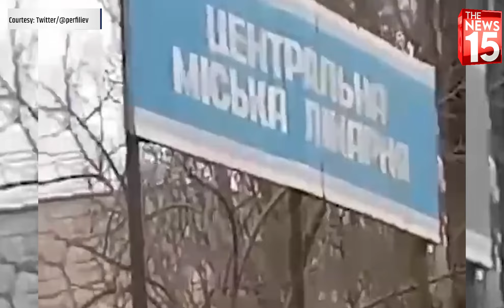Russia Ukraine Crisis: यूक्रेन कर रहा रूसी सैनिकों का इलाज, ये कैसी दुश्मनी ? | The News15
पिछले दो दिनों से Russia और Ukraine के बीच जंग जारी है। और इसी जंग के बीच Ukraine से एक वीडियो सोशल मीडिया पर viral हो रही है। जिसमे Ukraine के hospital में Russian soilder को ले जाते देखा गया।